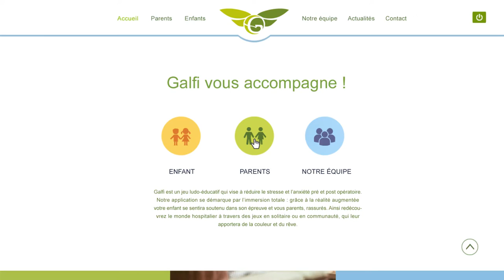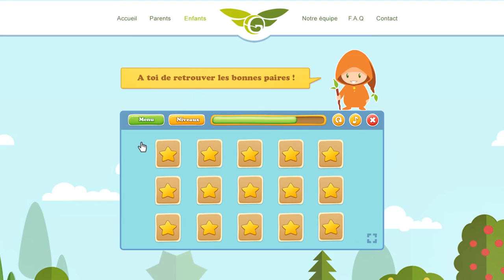Vidéo Corporate Galfi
Voici une vidéo qui présente notre Start-up.
Quel est le concept, le but de Galfi ? Qui voulons nous aider ?
Toutes les réponses à vos questions sont dans cette vidéo.